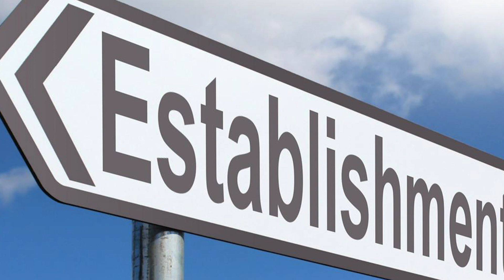بریکنگ.!!فوج کا خان سے رابطہ,اسٹیبلشمنٹ خوفزدہ؟؟شیخ رشید نئے مشن پر،عدالتِ کا بڑا اہم فیصلہ